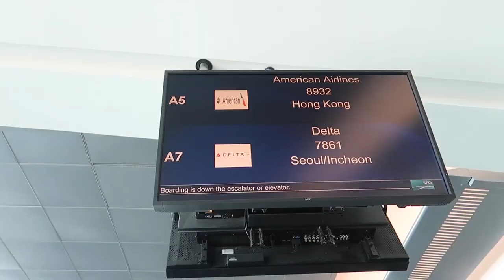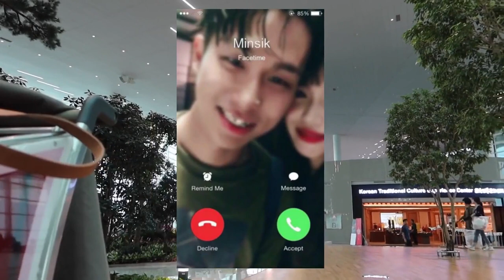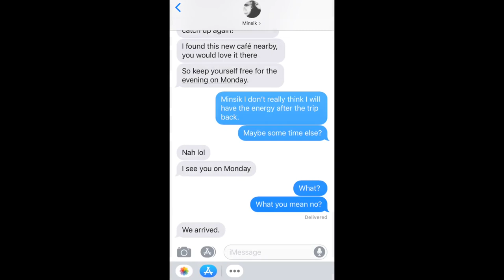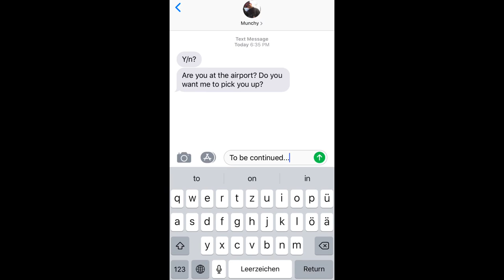AOMG Imagine Series | Woo Wonjae vs Sik-k chp.1 [fake Subs]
chapter one

summary.
Wonjae and you were childhood friends. At some point in your friendship you both became aware of the romantic feelings you had for each other. It wasn´t just something mutual, even others saw the support and love you gave each other. However, due to Wonjae´s mental circumstances, he decided not to make anything official. It was a matter of time, before you were fed up with the situation. You weren´t just friends, but neither were you a couple. When the oppurtunity to study abroad came to light, you took the chance to get away from this toxic relationship.

You did´nt just leave Wonjae behind but all the members of the Aomg label as well. Over all those years, they became your family, as well as Wonjae´s. Compared to Wonjae, who apparently didn´t see it necassery to contact you frequently, Minsik, a member of H1ghr Music became very attached to you. He was the one who checked on you day by day and wasn´t ashamed openly addmiting his feelings to you. And even though you told Minsik that you weren´t ready for anything and staying friends would be better, he still doesn´t deny his attraction towards you. So what will happen when you come back to South Korea?

I wish you all a beautiful day
IN LOVE YOUR ROSIE 🌺